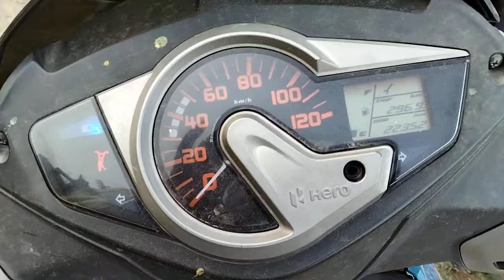Hero maestro edge odo meter to chassis number